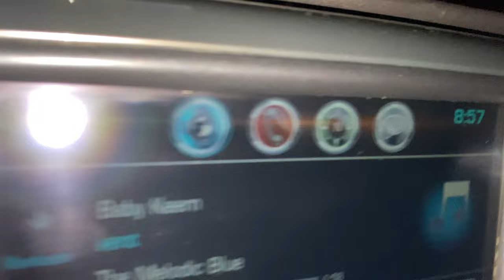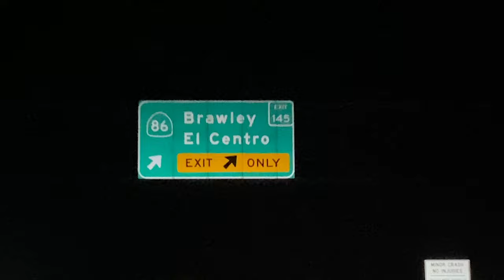SUPERSTITION NEW YEARS WEEKEND 2022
Ayooooo, what's good everyone back at it this week with a new upload! missed two weeks but we are back! the homie and I rolled out to superstition and did a little bit of riding, and brought in the new year at the same time!

much love to everyone who supports me through this and tunes in every week!